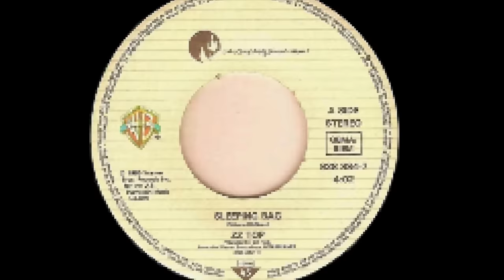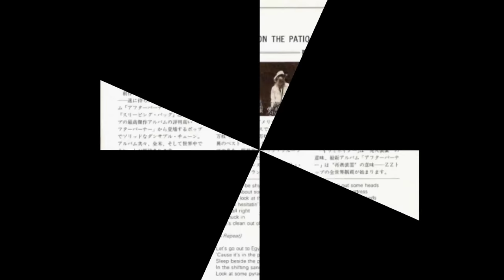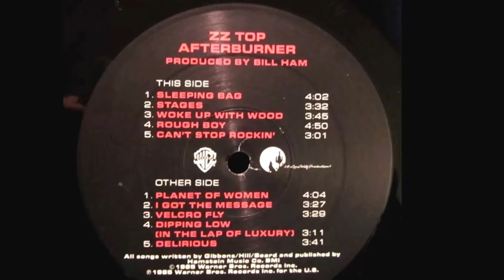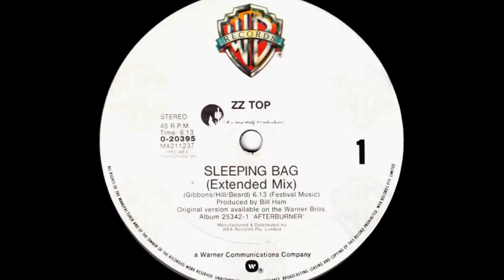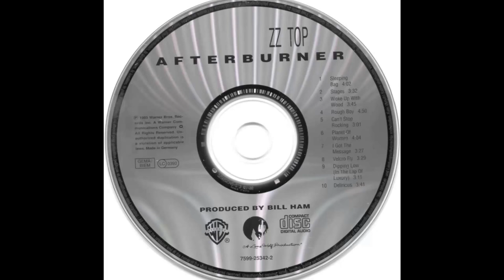ZZ Top - Sleeping Bag [Original Extended 12'' Mix] 1985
Versión original, extendida y remezclada de este tema que publicaron en su álbum "Afterburner" de 1985